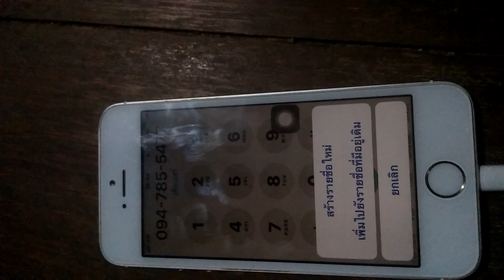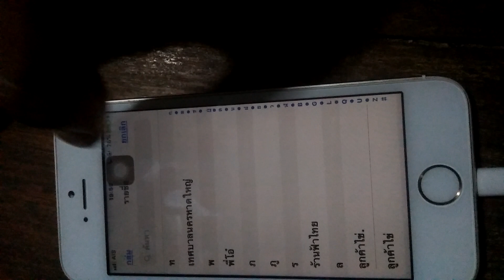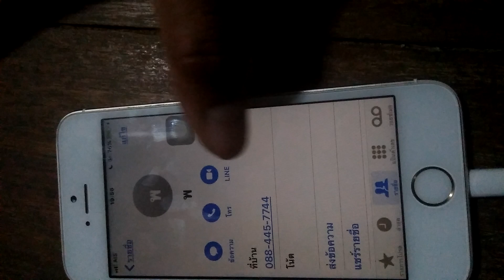การเพิ่มเบอร์โทรศัพท์